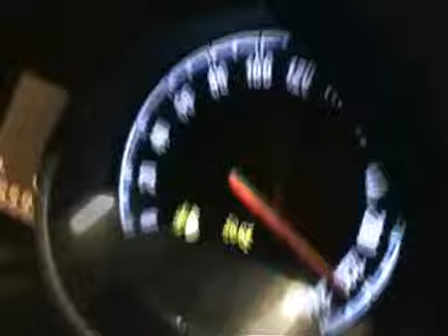Corsa OPC vs Golf 1.4 TSI 140